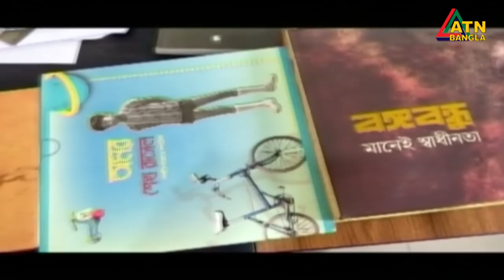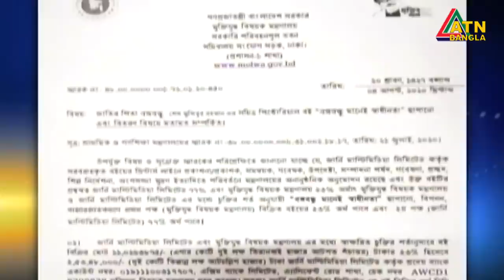এটিএন বাংলা সকাল ৭টার সংবাদ । 03.09.2020 | ATN Bangla 07am News